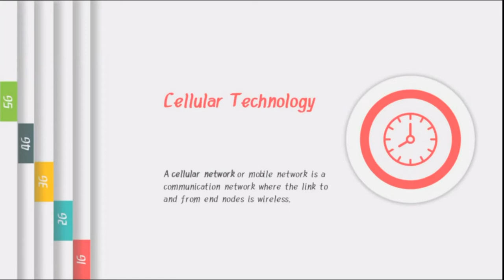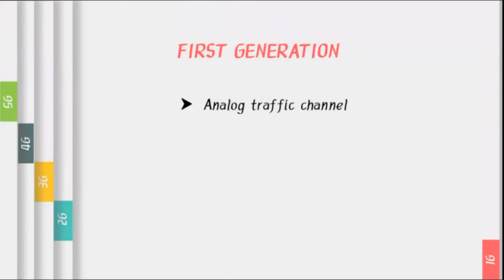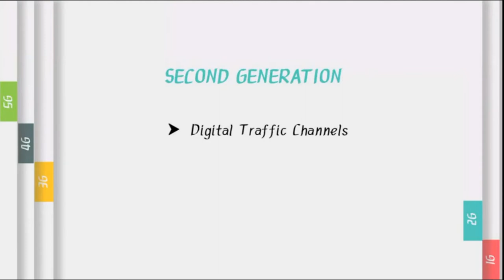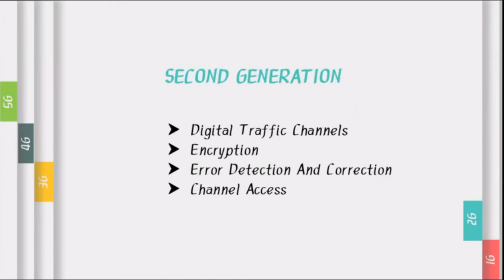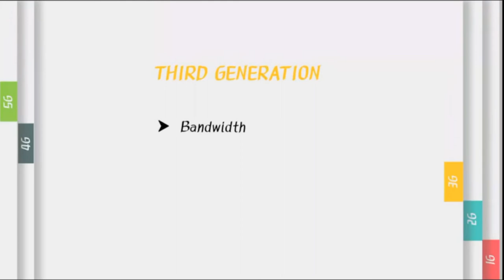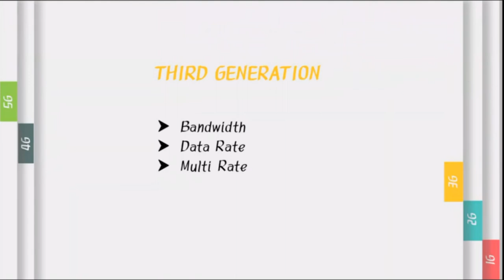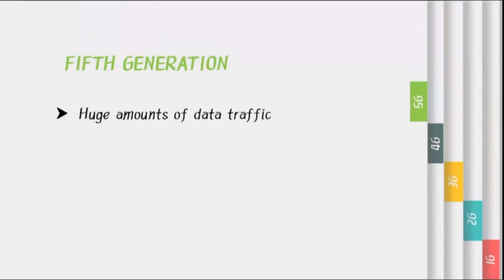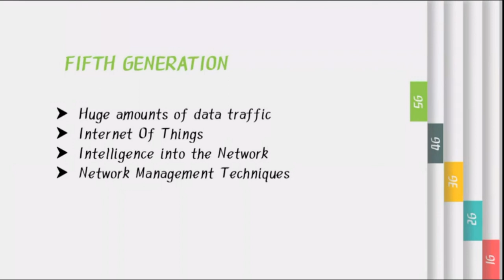1.5 Cellular Technology | Modern Computer Networking(MCN) | Mumbai University | MSc IT | semester 2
1.5 Cellular Technology  | Modern Computer Networking (MCN) | Mumbai University | MSc IT  | semester 2
CELLULAR TECHNOLOGY

Cellular technology is the foundation of mobile wireless communications and supports users in locations that are not easily served by wired networks. Cellular technology is the underlying technology for mobile telephones, personal communications systems, wireless Internet and wireless web applications, and much more. This section looks at how cellular technology has evolved through four generations and is poised for a fifth generation.

The original cellular networks, now dubbed 1G, provided analog traffic channels and were designed to be an extension of the public switched telephone networks. Users with brick-sized cell phones placed and received calls in the same fashion as landline subscribers. The most widely deployed 1G system was the Advanced Mobile Phone Service (AMPS), developed by AT&T. Voice transmission was purely analog and control signals
were sent over a 10-kbps analogchannel.

First-generation cellular networks quickly became highly popular, threatening to swamp available capacity.
Second-generation (2G ) systems were developed to provide higher-quality signals, higher data rates for support of digital services, and greater capacity. Key differences between 1G and 2G networks include the following
1. Digital traffic channels:
2. Encryption:
3. Error detection and correction:
4. Channel access:

The objective of the third generation (3G ) of wireless communication is to provide fairly high-speed wireless communications to support multimedia, data, and video in addition to voice. 3G systems share the following design features
1. Bandwidth
2. Datarate
3. Multirate

The evolution of smartphones and cellular networks has ushered in a new generation of capabilities and standards, which is collectively called 4G. 4G systems provide ultra-broadband Internet access for a variety of mobile devices including laptops, smartphones, and tablets. 4G networks support Mobile web access and high-bandwidth applications such as high-definition mobile TV, mobile video conferencing, and gaming services.
These requirements have led to the development of a fourth generation (4G) of mobile wireless technology that is designed to maximize bandwidth and throughput while also maximizing spectral efficiency. 4G systems have the following characteristics:
1. Based on an all- IP packet switched network
2. Support peak data rates of up to approximately 100 Mbps for high-mobility mobile access and up to approximately 1 Gbps for low-mobility access such as local wireless access
3. Dynamically share and use the network resources to support more simultaneous users per cell
4. Support smooth handovers across heterogeneous networks
5 .Support high QoS for next-generation multimedia applications

5G systems are still some years away (perhaps 2020), but 5G technologies are likely an area of active research. By #2020, the huge amounts of data traffic generated by tablets and smartphones will be augmented by an equally huge, and perhaps much larger, amount of traffic from the InternetOfThings, which includes shoes, watches, appliances, cars, thermostats, door locks, and much more.
With 4G, we may have reached a point of diminishing returns on network efficiency. There will be incremental improvements in the future, but significant increases in transmission efficiency seem unlikely. Instead, the focus for 5G will be on building more intelligence into the network, to meet service quality demands by dynamic use of priorities, adaptive network reconfiguration, and other network management techniques.